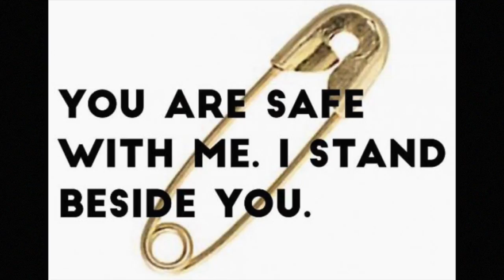The Safety Pin Thing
Scott addresses the Safety Pin as a symbol of resistance. WeakestSymbolEver A Clip from ThatMan on Fatman 3-32 Tales from the swing.